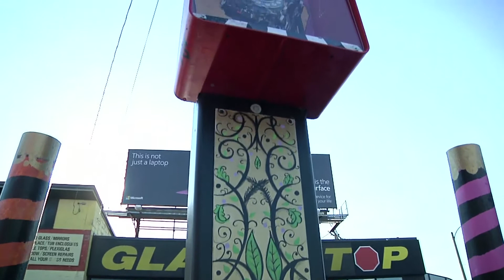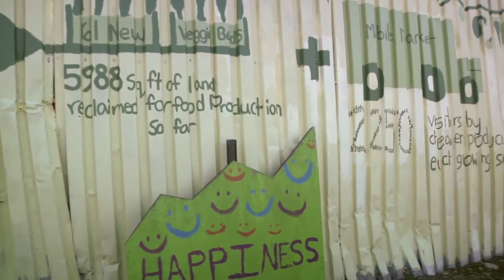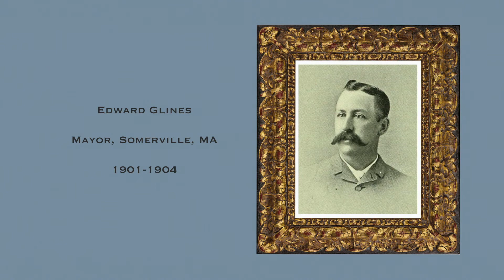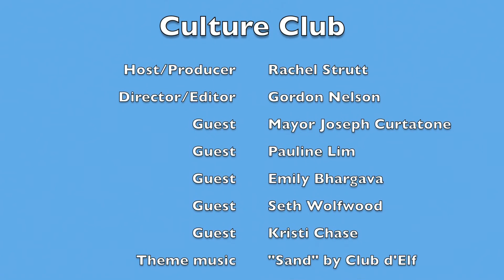Culture Club Episode 16: Somerville Public Art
Episode 16 covers Somerville's vast and varied collection of public art. Join host Rachel Strutt of the Somerville Arts Council in conversation with Somerville Mayor Joe Curtatone and artist Pauline Lim about the Phone Art Box Project. Rachel also visits Emily Bhargava and Seth Wolfwood (p.irateship) about murals they have been involved with. The episode concludes outside the Somerville Library where we look at architectural details with Somerville Preservation Planner, Kristi Chase. The Phone Art Box project is a collaboration between the Nave Gallery and the Somerville Arts Council. This episode produced December 2013 at Somerville Community Access TV in Somerville, MA.